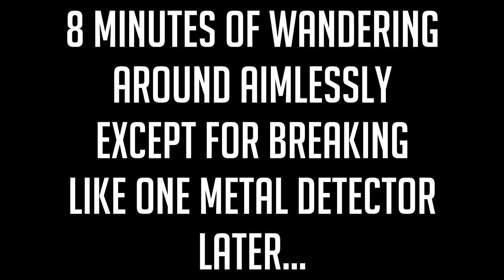JAILBREAK!? - A Way Out [3] /w TheHam562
A Way Out is a co-op narrative featuring two very different characters who are drawn together by their mutual hatred of a man named Harvey.

Watch as Ham and I attempt to escape from prison and pursue this guy whilst dealing with our own problems in the process!

♦ Shout out to my Patrons:
Kendra
AdamPlays
Zombie
AdventurerofMC
Arceon493

Province - Cadiz.
State - Andalucia.
Country - Spain.